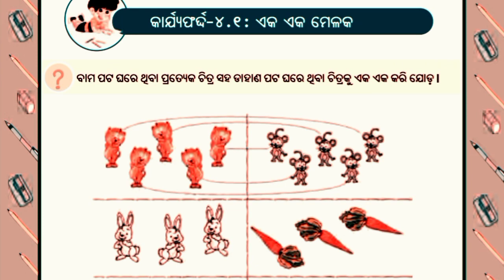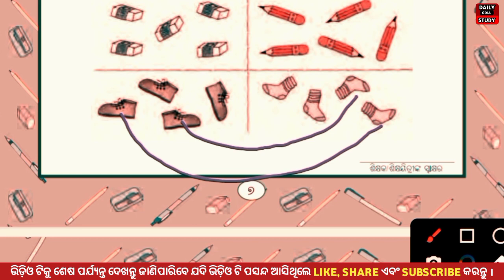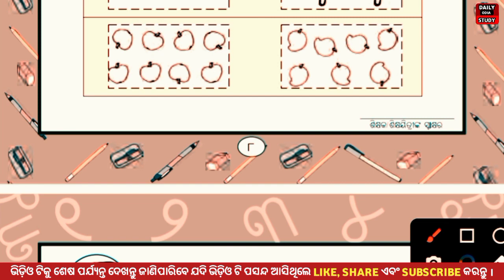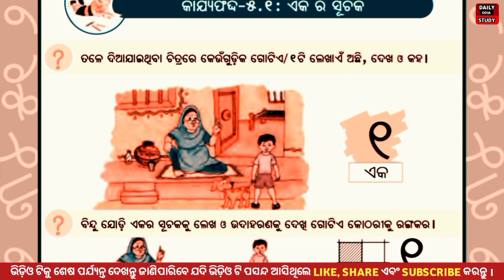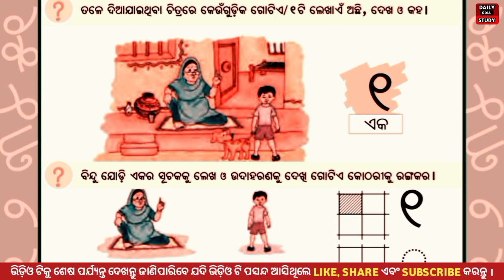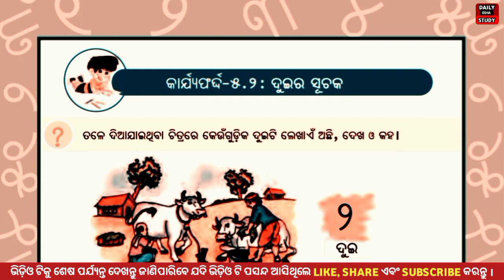1class Ganita karjyapustika ! class 1 ! online classes 1 ! odia medium class ! daily odia study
1class Ganita karjyapustika ! class 1 ! online classes 1 ! odia medium class ! daily odia study